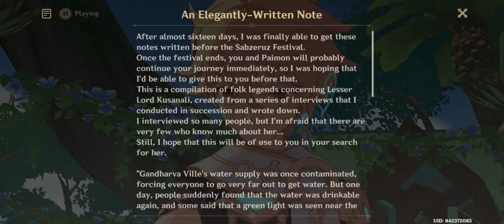GESHIN IMPACT | 6HR SPECIAL (pt5-2)